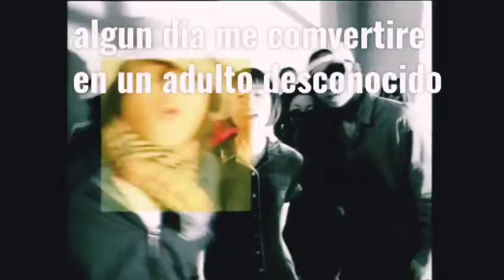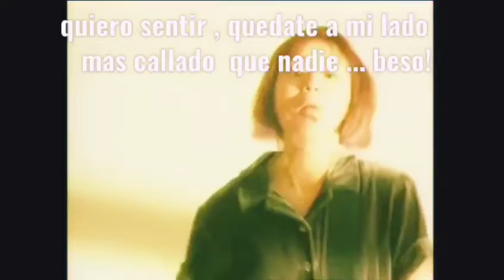makoto kawamoto- ai no sainou corto sub español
creditos a su respectiva dueña
Makoto kawamoto chanel
n.n